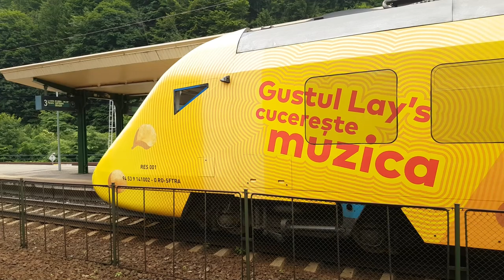Electric Locomotives in Romania #3-Locomotive Electrice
(c)RailroadTrains&Discovery RO